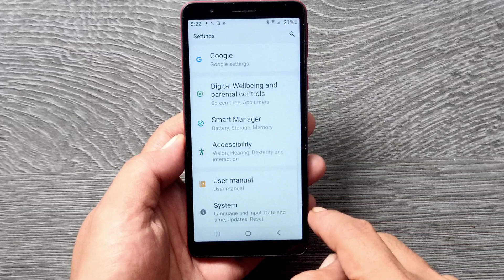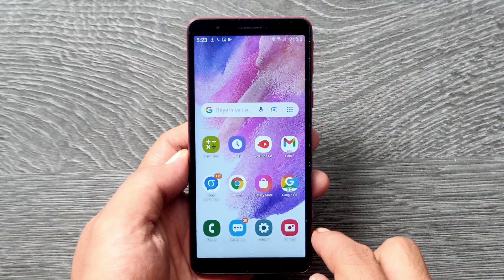Samsung Galaxy A01 Core incoming call Over The Horizon Ringtones